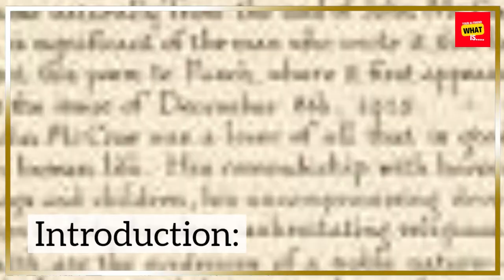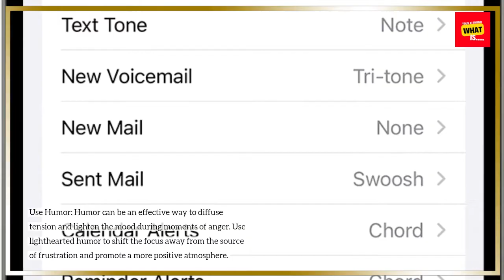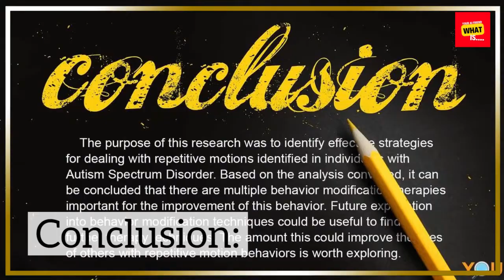How to Manage Anger Constructively Techniques for Anger Management?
Learn effective strategies for managing anger in healthy and constructive ways to promote personal well-being and positive relationships.